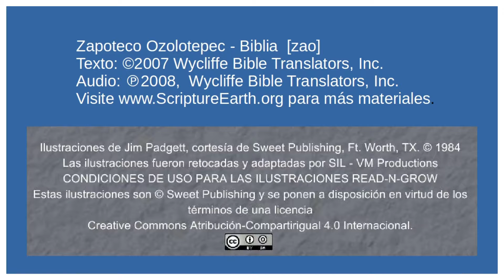Zapoteco de Ozolotepec - Conversion of Saul (Acts 9.1-19) [zao]